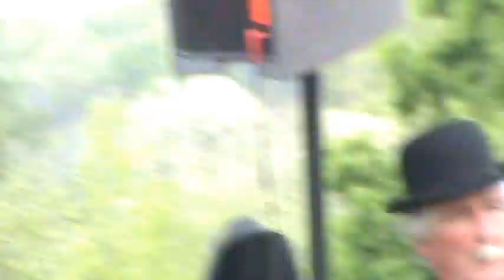2012 Augusta Military Academy Founder's Day Celebration (VRG-1) 3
2012 Augusta Military Academy Founder's Day Celebration (VRG-1) 3